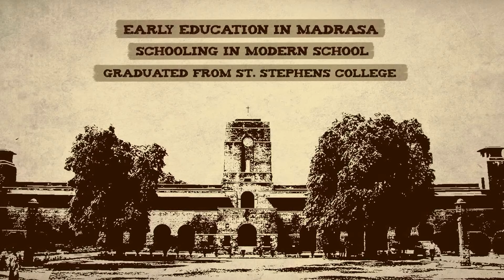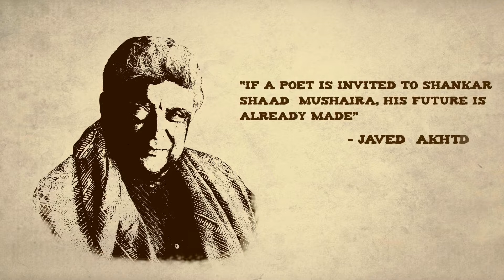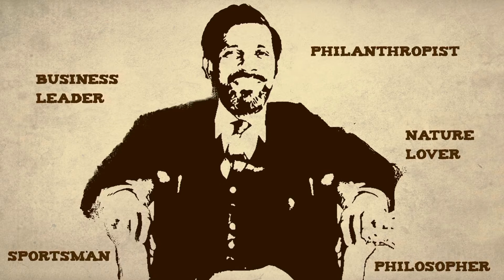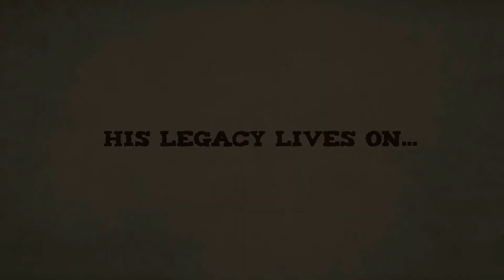Remembering Dr Bharat Ram- Hindi